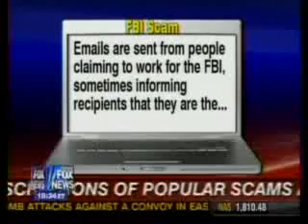Computer Scams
There are many types of computer scams and Bill Hemmer of FOX News talks to Special Agent Richard Kolko FBI about them.